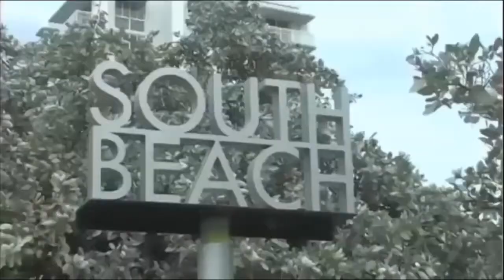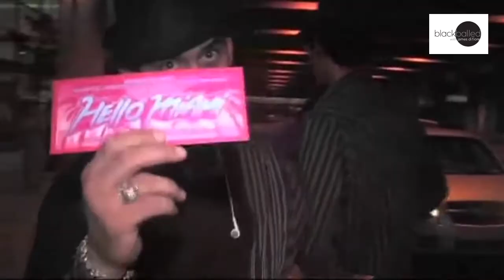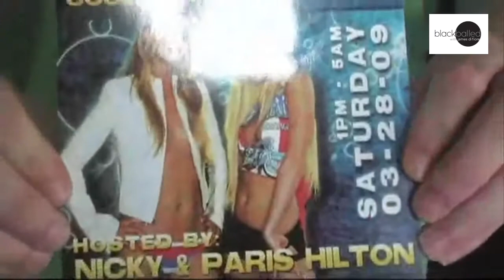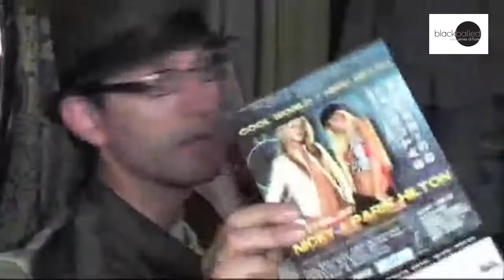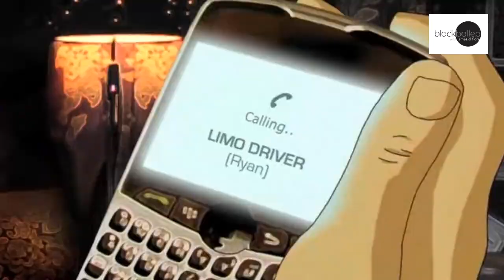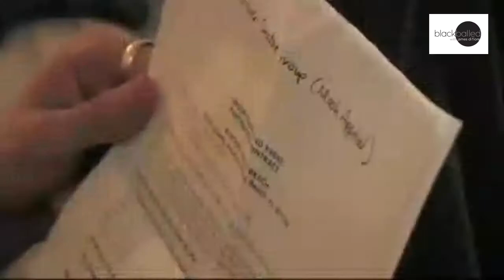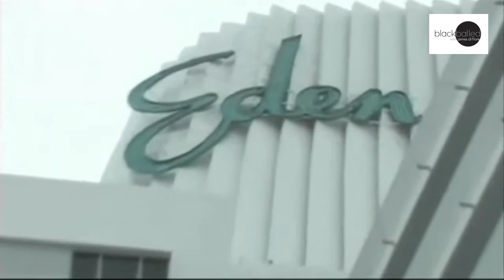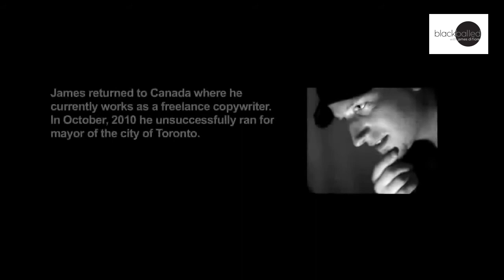Blackballed: Part 2 of James' controversial documentary We Run Sh*t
Part 2 of the screening of We Run Sh*t featuring special guests Scott Storm (Director/Animator/Editor) and E-Class (Producer/star).